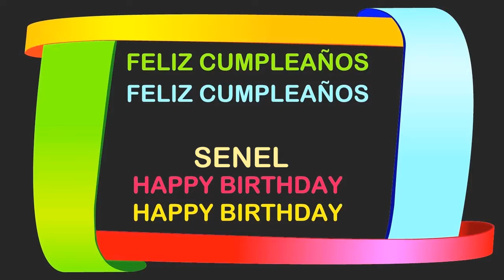Senel Birthday Postcards & Postales